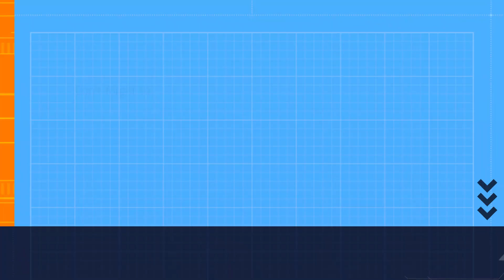"Unleashing Power: Sonalika DI 32 RX Tractor with 5.5 Ft Rotavator | Ultimate Performance Test!"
🚜 **Sonalika DI 32 RX Tractor Review with 5.5 ft Rotavator | Unmatched Performance!** 🚜

In this video, we showcase the incredible power and efficiency of the **Sonalika DI 32 RX tractor** paired with a **5.5 feet rotavator**. Watch as this dynamic duo takes on the toughest farming tasks with ease, delivering exceptional results every time.

**Key Highlights:**
- Robust 32 HP engine with high torque for seamless operation.
- Efficient fuel consumption for cost-effective farming.
- Superior rotavator performance with perfect tilling depth and soil mixing.
- Ideal for small to medium-sized farms.

Whether you're plowing, tilling, or preparing your field for the next crop, the Sonalika DI 32 RX, combined with this 5.5 feet rotavator, ensures you get the job done right!